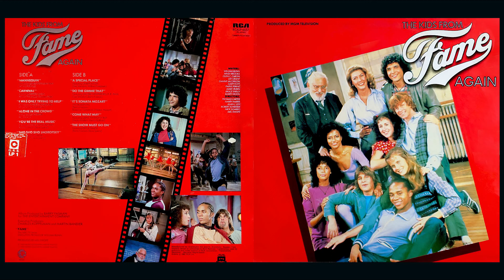Gene Anthony Ray - You´re The Real Music